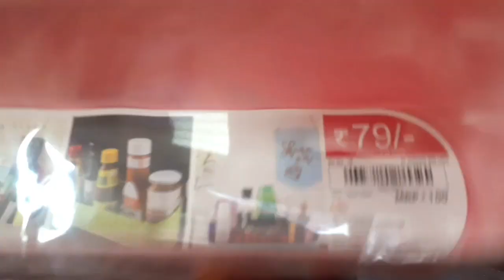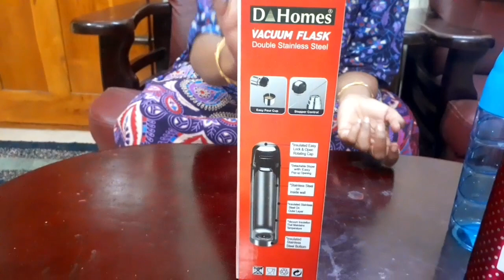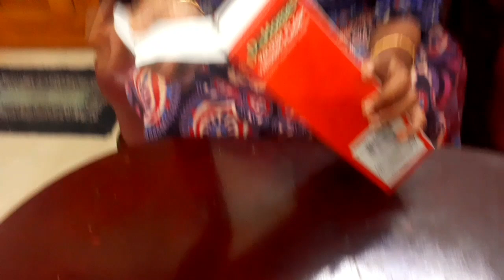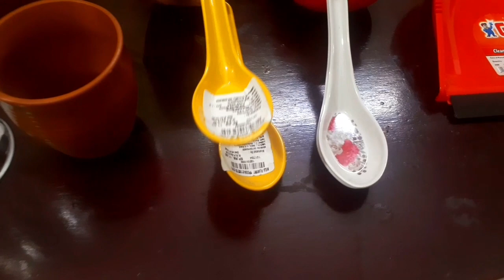Dmart shopping haul/ what I purchased in dmart/ Bed spread/ measuring cups/storage box/vyshu channel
Hey guys
Thanks for ur continuous support guys...In this video am shared wat I purchased in d mart .Hope this video is very useful to all..